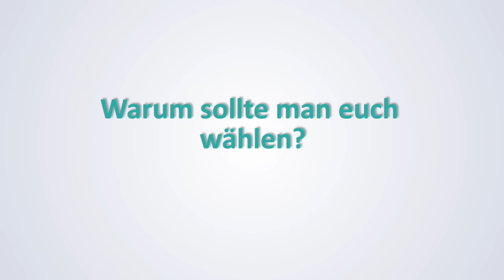Hochschulwahlen an der Uni Göttingen | Wahltrailer